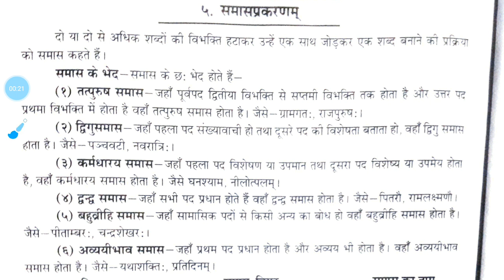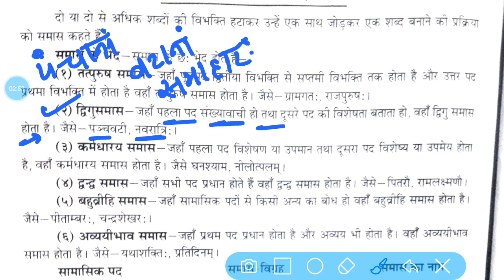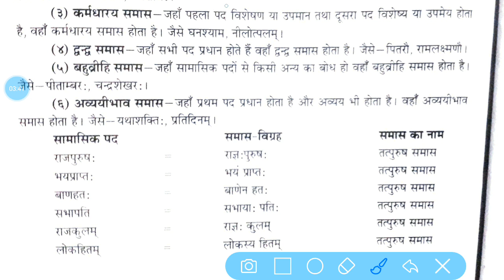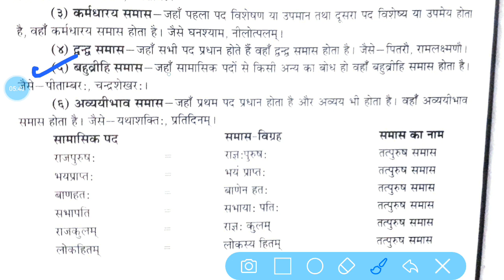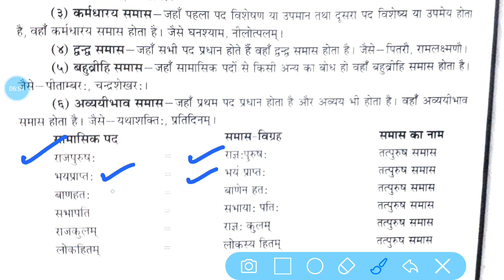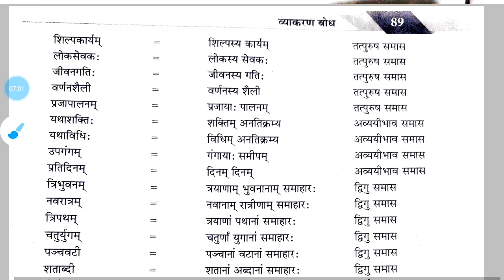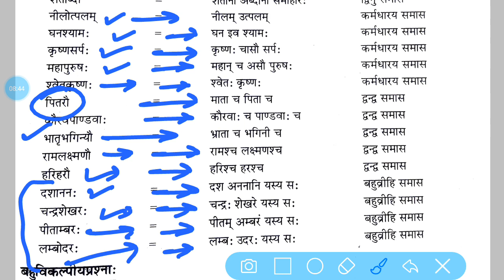Samas class 8th sanskrit||Sanskrit ke Samas class 8th board Exam 2023|| Samas 8th mpboard